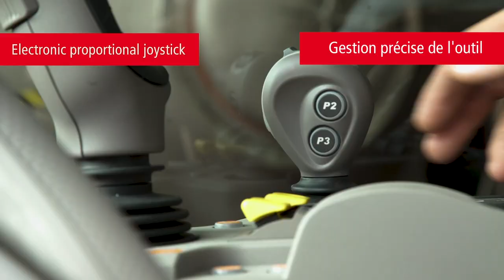SAME Frutteto CVT S - Gestion du relevage avec fourche arrière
Notre SAME Frutteto CVT S en action avec un relevage doté de fourche arrière. Ce tracteur permet une gestion précise des outils, à l'aide d'un joystick électronique proportionnel et d'une meilleure visibilité arrière vers le toit.